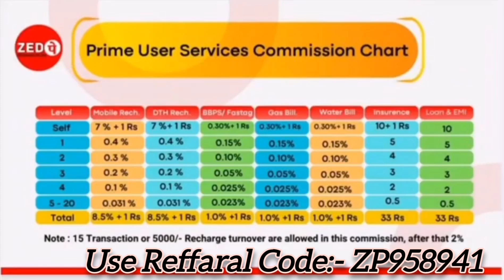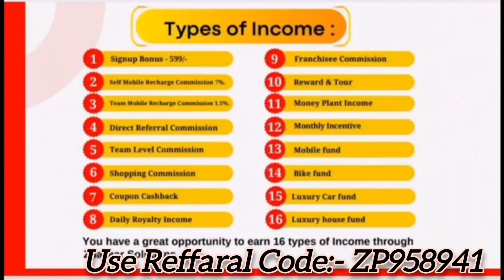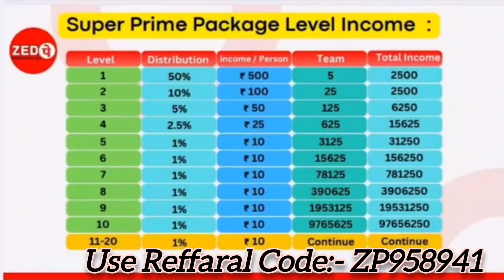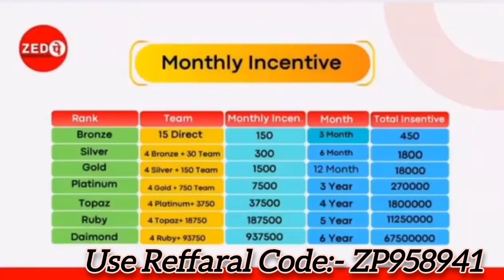ZEDPAY పూర్తి ఇన్ఫర్మేషన్/ Sponser id ZP958941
Zedpay New Registration Process in Website చేయడం ఏలా valasakurrodu zedpay Bank KYC profile Updates

Support 💪💪💯💫💫💫